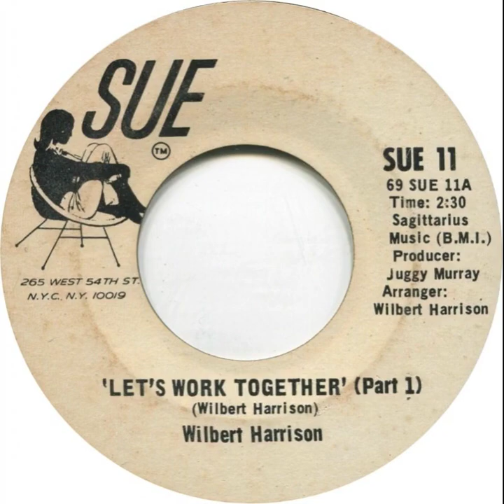Wilbert Harrison Let's Work Together part1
Single Sue Records  SUE 11 1969
credits:
Producer – Juggy Murray*
    Written-By, Arranged By – Wilbert Harrison